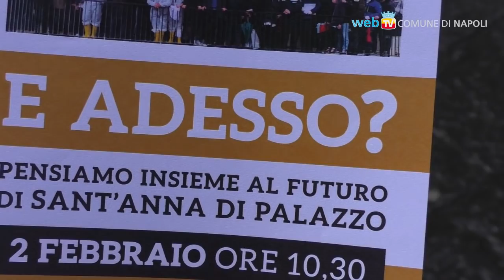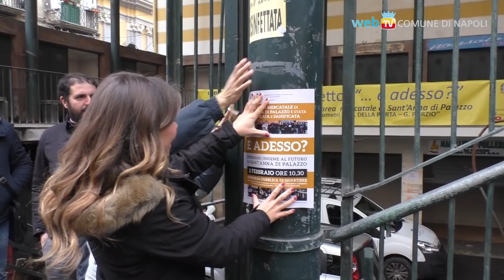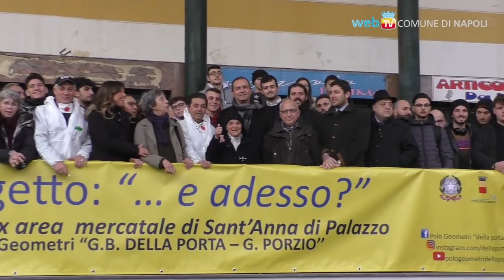Il Sindaco incontra gli studenti protagonisti della riqualificazione di Sant'Anna di Palazzo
Il Sindaco Luigi de Magistris e l'Assessore ai Giovani e al Patrimonio Alessandra Clemente hanno fatto visita agli studenti dell'Istituto per Geometri “Della Porta-Porzio” protagonisti del progetto “...e adesso?”, promosso da ACEN, INAIL, Ispettorato del Lavoro e Collegio dei Geometri della Provincia di Napoli, con l'obiettivo di riqualificare l'ex mercatino rionale di Sant'Anna di Palazzo.